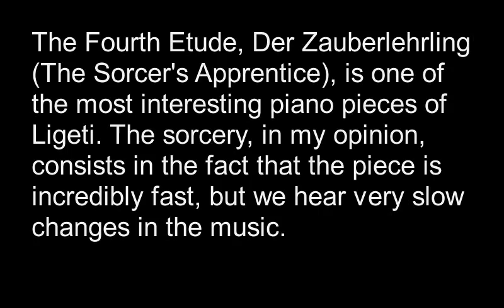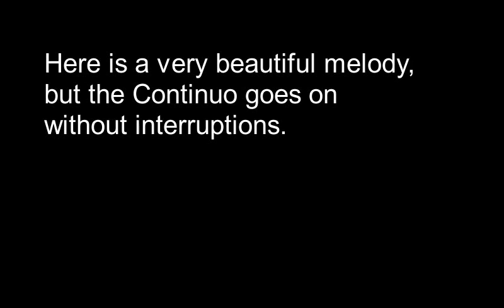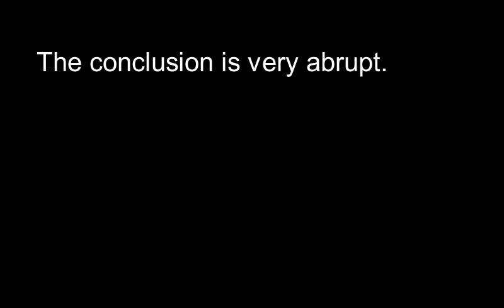Gyorgy Ligeti Fourth etude from Ligeti's Second Book of Piano Etudes Der Zauberlehrling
Fourth Etude of Ligeti's Second Book of Etudes: Der Zauberlehrling Piano: Francesco Pasqualotto